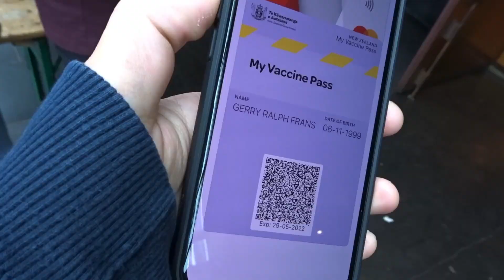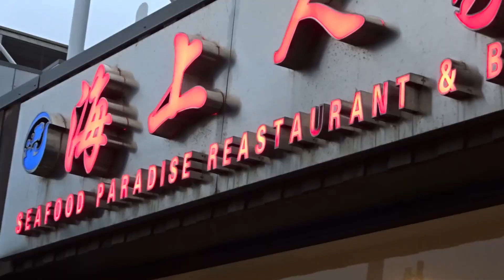I Finally Hungout With My Friends | NZ Vlog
MUSIC CREDITS
Music by Mr. Thibs - Not That Deep (feat. Jay Kline & Yodael G)